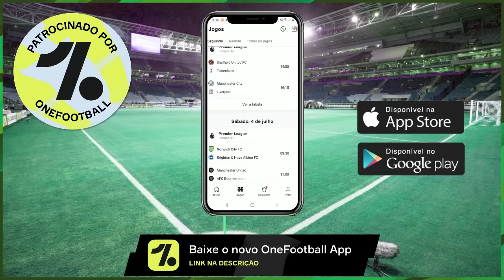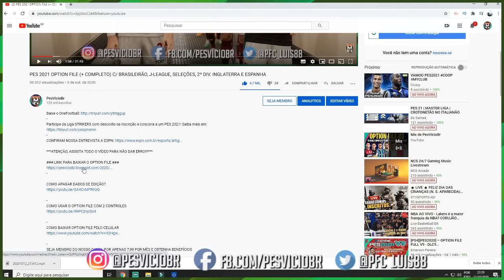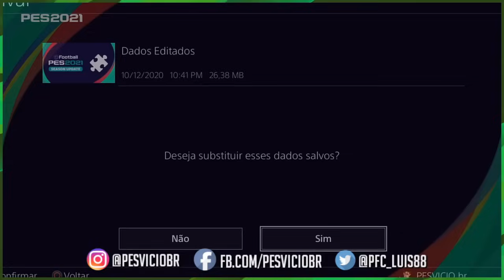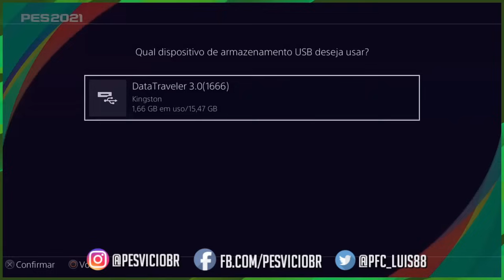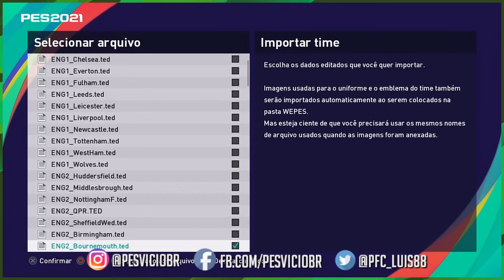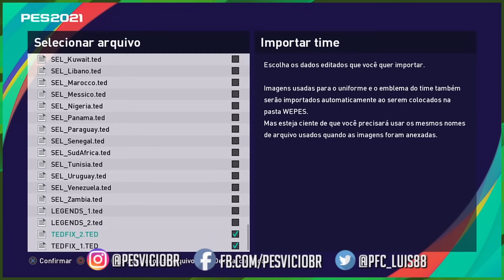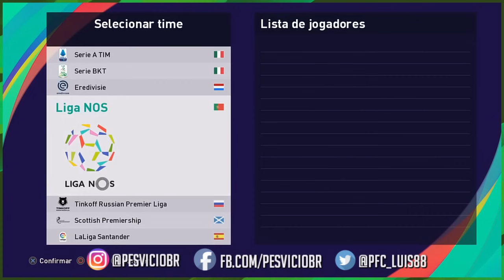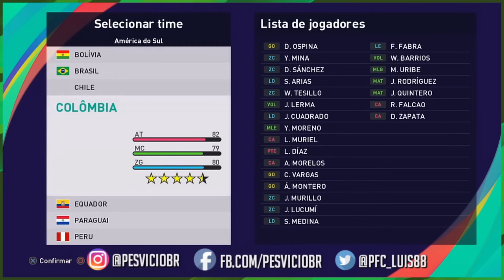PES 2021 OPTION FILE COMPLETO 100% C/ LIBERTADORES, SÉRIE B, BUNDESLIGA, TODOS TIMES E SELEÇÕES (V4)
GALERA, SAIU UM MAIS ATUALIZADO QUE ESSE DO VÍDEO, FEITO EM 2025
🔥🚨OPTION FILE PARA O PES 2021 AQUI 👇🏻👇🏻👇🏻

***ATENÇÃO, ASSISTA TODO O VÍDEO PARA NÃO DAR ERRO!!!***

DOAÇÕES:

PICPAY: @PESVICIOBR

OU FAÇA UMA TRANSFERÊNCIA PARA:

BANCO ITAU
AG 0170
C/C 55152-7

TODA AJUDA É BEM VINDA, VALEU!

MAIS UM OPTION FILE DO PES 2021

CONTEÚDO DO OPTION FILE
- PREMIER LEAGUE
- SKYBET CHAMPIONSHIP
- SERIE A TIM
- LIGA NOS
- LA LIGA
- LA LIGA SMARTBANK
- BUNDESLIGA
- OUTROS EUROPA
- CAMPEONATO URUGUAIO
- LIBERTADORES
- J LEAGUE
- OUTROS ÁSIA
- SELEÇÕES NACIONAIS
- LEGENDS

CREDITOS (SIGAM OS BRABOS!)